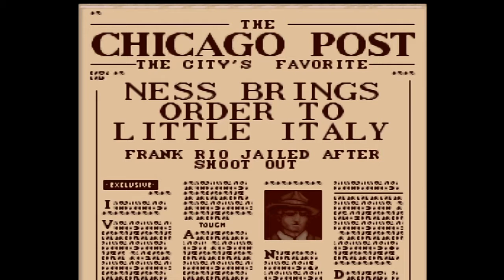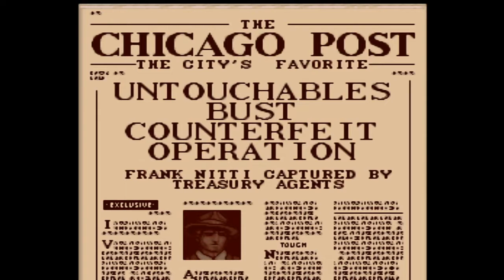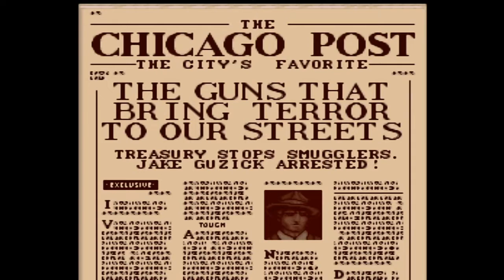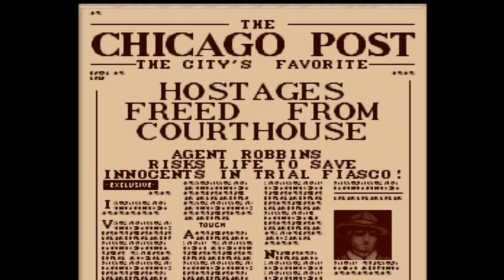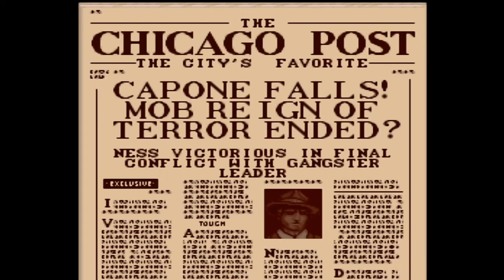The Untouchables. SNES. Walkthrough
The Untouchables. Walkthrough on SNES.